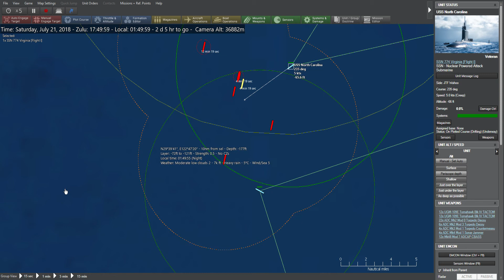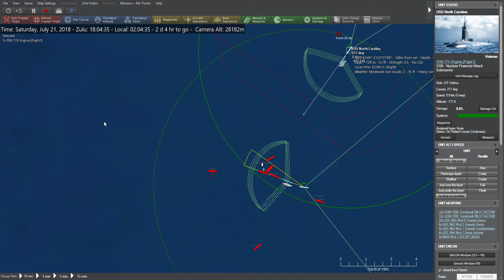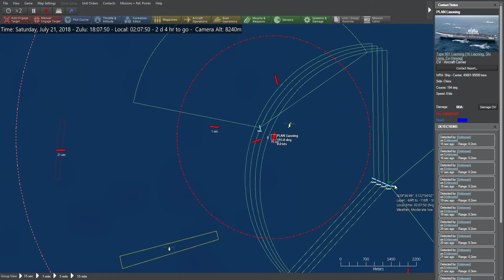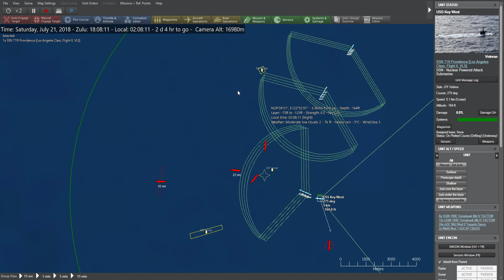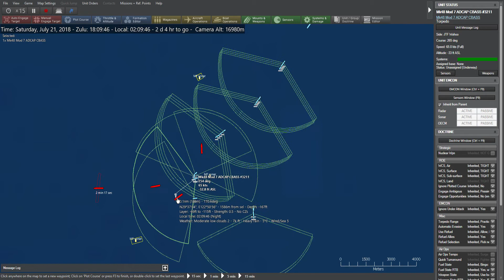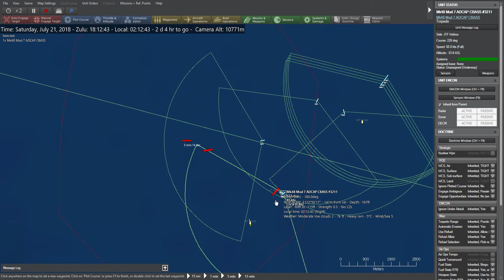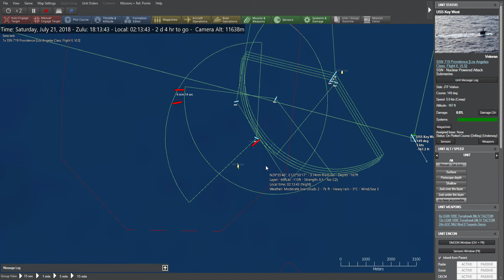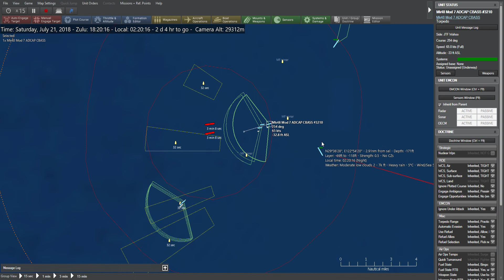Command Modern Operations: Chains of War DLC: Scenario Showpieces Standalone Last Hour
Not sure why this is ranked as the most difficult but it isn't.

The PLA aircraft carrier group is going to sail from Qingdao to Taiwan Straits.   There were number of options, long range ASM, subs or both.   Simply take your 2 nuclear submarines and go into deepest possible depths, go flank speed.   Make air refueling location for your F22 raptors.   Use one pair for long range recon.   You'll see a group hug the Chinese coast all the way down.   Once you locate it, figure out their speed (20kts).  Then just go away for a bit, come back and figure out which location they are, and plot an approximate course.   Send your two nuclear submarines (possibly a third) to that location at flank speed.    Adjust when necessary.    I was going to use the ASM missiles first from long range bombers but they would have been a bit too late.  So just got close, launch all the torpedos at the carrier.

Make sure to set your EMCON on your subs to weapons HOLD so you don't launch at anyone until you are ready using manual mode.

Not sure why my secondary screens aren't showing... going to have to use a different recorder. Final Score was: 500 overwhelming victory.